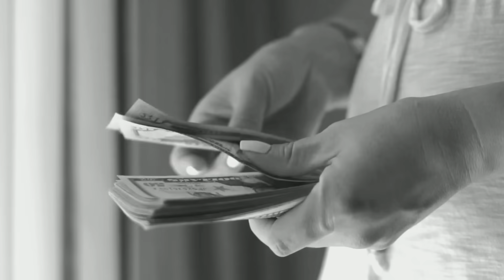Piensa como un minimalista y SIMPLIFICA TU VIDA 🌱💭 Minimalismo mental para principiantes ✨🌿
¡Descubre 10 Mentalidades Minimalistas para llevar una Vida Más Simple! 🌱💭🏡 Como minimalista, he abrazado la filosofía del "menos es más" desde el comienzo. Y eso me hizo transformar completamente mi forma de pensar y, en consecuencia, de vivir mi vida. Gracias a adoptar estos mantras minimalistas he ido experimentando una vida más plena a lo largo de los años, llena de paz interior. En un mundo obsesionado con acumular, es hora de rebelarnos al consumo desmedido, de simplificar nuestras vidas y de encontrar la alegría en la simplicidad. ¿Te animas a empezar a vivir de una forma diferente y más consciente? ✨🌿

    » El Minimalismo trae paz mental [00:00]
    » Mentalidad minimalista #1 [01:11]
    » Mentalidad minimalista #2 [02:40]
    » Mentalidad minimalista #3 [03:42]
    » Mentalidad minimalista #4 [05:16]
    » Mentalidad minimalista #5 [06:28]
    » Mentalidad minimalista #6 [07:15]
    » Mentalidad minimalista #7 [09:13]
    » Mentalidad minimalista #8 [10:05]
    » Mentalidad minimalista #9 [11:35]
    » Mentalidad minimalista #10 [13:05]

► RECURSOS
  ➡ Equipo de grabación:
» [Micrófono solapa]
» [Micrófono mesa]
» [Grabadora de sonido]
  ➡ Música que utilizo:

► SOBRE MÍ
    » Soy Paula, una argentina viviendo en España hace más de una década. Vivo de forma simple, minimalista y slow. Mi misión es inspirarte a vivir con sencillez, simplificando cada área de tu vida, con el objetivo de que encuentres paz, plenitud, bienestar, propósito y abundancia 🌱

► NOTA: Este video NO es patrocinado y únicamente está basado en mi experiencia personal 🤍
De esta manera apoyas mi canal y mi trabajo, y me permites seguir creando contenido de valor gratuito para ti y para toda la maravillosa comunidad de Paula Simple 🌾 ¡Gracias por aportar tu granito de arena para hacer este mundo más sencillo! Valoro mucho tu tiempo y tu apoyo.